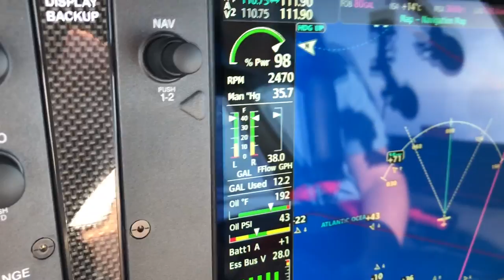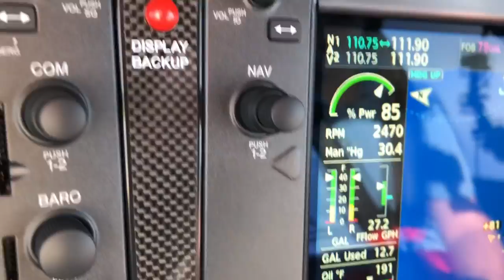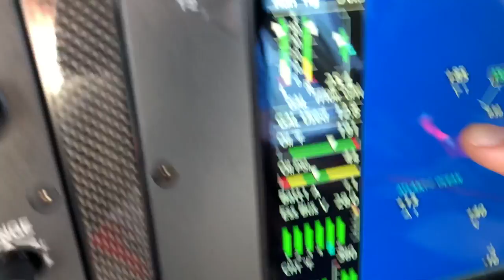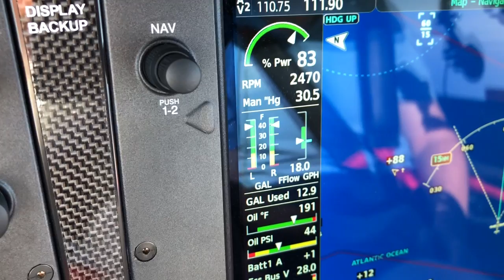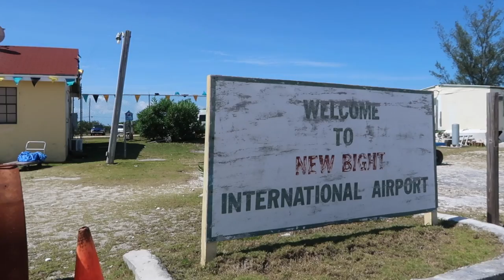Flight VLOG - ESCAPE to the BAHAMAS!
On this flight we fly a new Cirrus SR22T from Ft Lauderdale, FL to Cat Island in the Bahamas! Flying in the Bahamas is an amazing experience. A bucket list adventure for any pilot.

Free Book on the steps to becoming a pilot!
My Favorite Aviation App for Pilots
My personal favorite Pilot Shop